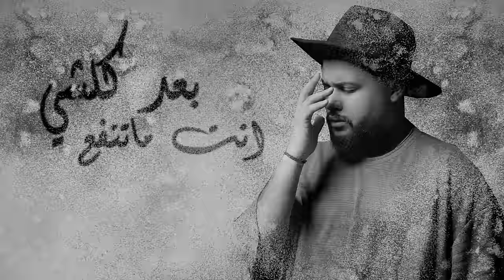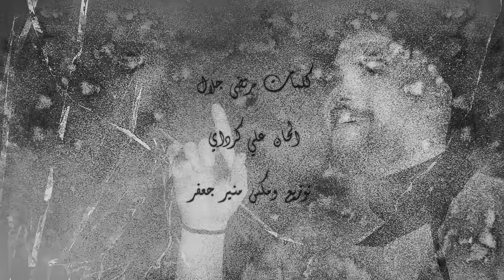Ali Karadayi - La Mhtam [Official Music Video] (2023) | علي كرداي - لا مهتم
Written By: Murtadaa Jalal / كلمات : مرتضى جلال
Composed By: Ali Karadayi / الحان : علي كرداي
Arranged & Mixed By: Mounir Jaafar / توزيع ومكس : منير جعفر
Produced By: 100 Music / انتاج: ١٠٠ ميوزك
اشراف عام: مجيد الربيعي

لا مهتم ولا عالبال .. وانسه بيوم اعديلك
جبت عمرك غلط وياي .. روح لغيري شد حيلك
نطيتك عمري وعيوني .. جنت شتريد اسويلك
عندي جايه واسمعني .. غلط مني اني اضحيلك
حبيبي انساني لا ترجع .. بعد كلشي انت ما تنفع
صرت لمن اشوفك جاي .. روحي تريد احس تطلع
اضحي ومنك التقصير .. بعد ويايه لا متصير
حضرتك حبي ما تسوه .. لك مو مال ابد تقدير
غلطه وعمري ما خسران .. بدايه كل غلط قوه
تره من بالي شلتك روح .. ابد كلشي انت ما تسوه
جانت روحي بيك اتموت .. روحك غيري الف تهوه
لا ترجع تبوس اي .. شيل الفكره لك فدوه
روح وكافي خليني .. اعيش براحتي سنيني
انه عايش جنت وياك .. ضايع مدري لك ويني
كبرتك وسويت .. وبيه بروحي ضميتك
على هاي البشر والله .. حيل هوايه عليتك